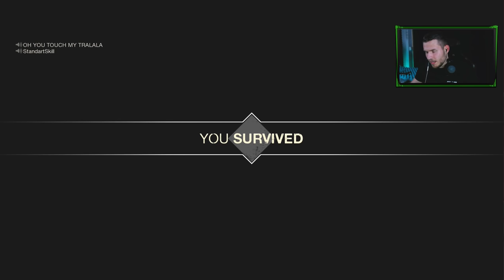JASON MUSS STERBEN!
►►My Love Beste Spiel
►Mein Aufnahmegerät

▬▬▬▬▬▬ DESIGNER / MUSIK ▬▬▬▬▬▬

►►►Videobeschreibung enthält Werbelinks! Damit könnt ihr mich unterstützen :) Vielen Dank!